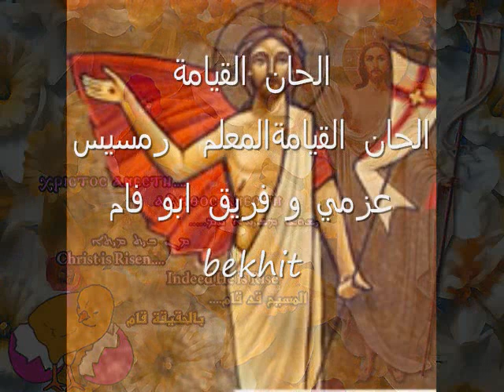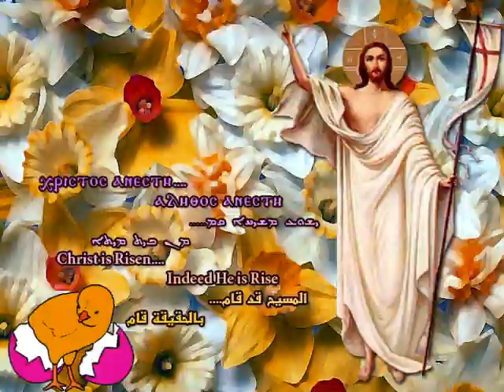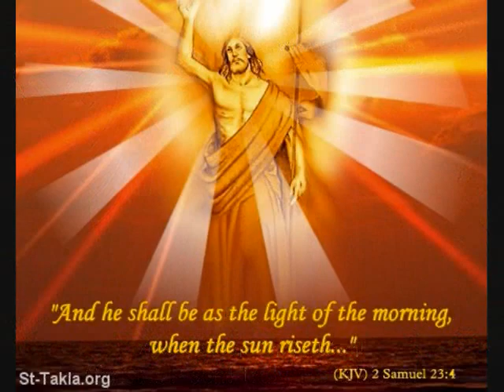الحان القيامة-المعلم رمسيس عزمي و فريق ابو فام Resurrection coptic hymns -bekhit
All you heavenly orders, Sing to our God with the melody of praise, Rejoice with us today with gladness, In the Resurrection of the Lord Christ.
Today the prophecies are fulfilled, And the sayings of the forefathers are realized, By the Resurrection of the Lord from among the dead, He is the firstfruit of those who have fallen asleep.
The Lord arose as one who sleeps, And as one who is sated with wine, He has granted us the everlasting joy, And freed us from bitter bondage.
He led Hades captive, And crushed its doors of copper, He utterly broke the bars of iron, And for us, exchanged salvation for punishment.
He restored Adam to Paradise, With joy, gladness, and happiness, Him and his sons who were in captivity, To the place of joy once more.
Today the flags of salvation spread, And the bodies and spirits were renewed, And the believers won the clemency for retribution, And glorified God with praises and joy.
Today the daughter of David rejoiced, And the hearts of the righteous Apostles became glad, When the women announced to them the fulfillment of the promise, And what they heard from the pure angels.
That Jesus Christ is risen, "He is not here as you see," So the women went to His honored Disciples and announced to them, The Resurrection of the Creator of all things.
He appeared to His Disciples and gave them joy, With delight, they saw Him transfiguring, In the glory of His divinity and He made them happy, When they saw Him alive.
We praise and increase His exaltation, And confess the glory of His Resurrection, We thank Him for His great grace, For His mercy endures forever.
يا كل الصفوف السمائيين،
رتلوا لإلهنا بنغمات التسبيح،
وإبتهجوا معنا اليوم فرحين،
بقيامة السيد المسيح.
اليوم قد كملت النبوات،
وقد تمت أقوال الآباء الأولين،
بقيامة الرب من بين الأموات،
وهو بدء المضطجعين.
قد قام الرب مِثلَ النائم،
وكالثَمِلِ من الخمرة،
ووهبنا النعيم الدائم،
وعتقنا من العبودية المرة.
وسبى الجحيم سبياً،
وحطم أبوابه النحاس،
وكسر متاريسه الحديد كسراً،
وأبدل لنا العقوبة بالخلاص.
وأعاد آدم إلى الفردوس،
بفرح وبهجة ومسرة،
هو وبنيه الذين كانوا في الحُبوس،
مَحَل النعيم دفعة أخرى.
اليوم إنتشرت أعلام الخلاص،
وتجددت الأجسام والأرواح،
وفاز المؤمنون بالصفح عن القصاص،
ومجدوا الله بالتسابيح والأفراح.
اليوم إبتهجت إبنة داود،
وتهللت قلوب الرسل الأبرار،
حينما بشرتهم النسوة بتمام الموعود،
وما سمعوه من الملائكة الأطهار.
أن يسوع المسيح قد قام،
ليس هو ههنا كما تران،
فذهبت النسوة وبشرت تلاميذه الكرام،
بقيامة خالق البرايا أجمعين.
وظهر لتلاميذه وأبهجهم،
ببهاء نظره متجلياً،
بمجد لاهوته وأفرحهم،
لما شاهدوه حيّاً.
نُسبحه ونزيد رِفعته،
ونعترف بمجد قيامته،
ونشكره على عظيم نعمته،
لأن إلى الأبد رحمته.
Christ is risen from the dead, trampling down death by death, and upon those in the tombs bestowing life.
Glory to the Father and the Son and the Holy Spirit, now and forever and unto the age of all ages Amen.
المسيح قام من الأموات، بالموت داس الموت، والذين في القبور، أنعم لهم بالحياة الأبدية.
المجد للآب والإبن والروح القدس، الآن وكل أوان وإلى دهر الدهور آمين.
Christ our God, has risen from the dead, He is the first-fruit, of those who departed.
Therefore we glorify Him, proclaiming and saying, "Blessed are You O my Lord Jesus, for You have risen and saved us."
المسيح إلهنا، قام من الأموات، وهو باكورة، الراقدين.
فلهذا نمجده، صارخين قائلين، مبارك أنت يا ربي يسوع، لأنك قمت وخلصتنا.